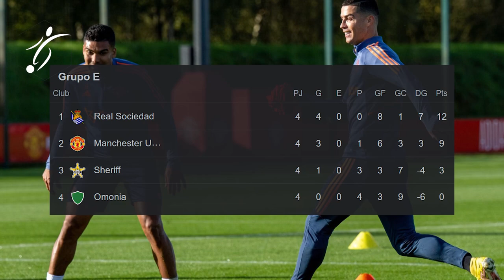ASÍ fue el REGRESO de CRISTIANO RONALDO a los ENTRENAMIENTO con SUS COMPAÑEROS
Cristiano Ronaldo ha vuelto a entrenarse con el resto de sus compañeros y se espera que retorne a la convocatoria del Manchester United, para el duelo de la Europa League contra el Shefiff, después de perderse el último encuentro por sanción. El portugués fue apartado por Erik Ten Hag al negarse a saltar al campo en los minutos finales de la victoria por 2-0 contra el Tottenham de hace unos días.Cristiano no estuvo convocado este sábado para medirse al Chelsea en Stamford Bridge y se ha entrenado apartado del grupo en los últimos días, hasta que se ha reincorporado este martes con sus compañeros en el centro de entrenamiento de Carrington, en Mánchester. Relegado en la mayoría de partidos al banquillo en la Premier League, Cristiano ha sido titular en los cuatro encuentros de Europa League, con un único gol, el que le hizo al Sheriff en la segunda jornada de la fase de grupos.